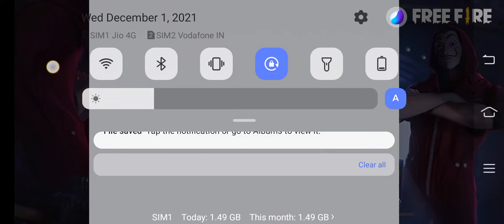## New update# Free fire in game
by